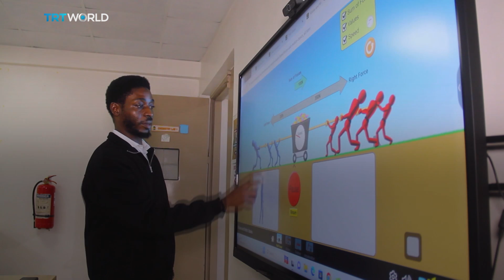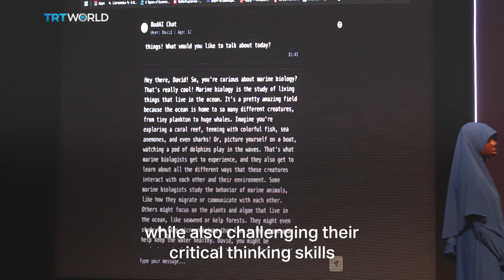Nigeria hosts Africa's first AI conference for children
Students in Nigeria's biggest city are preparing for a global robotics competition with an underwater robot. The country's first AI summit for youth promotes digital inclusion and innovation. Hillary Nnoruka reports.